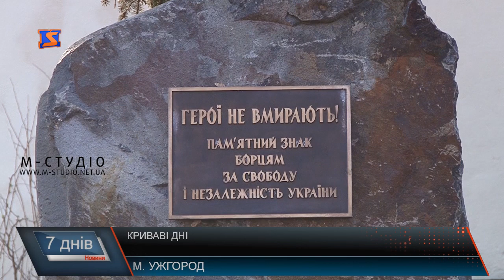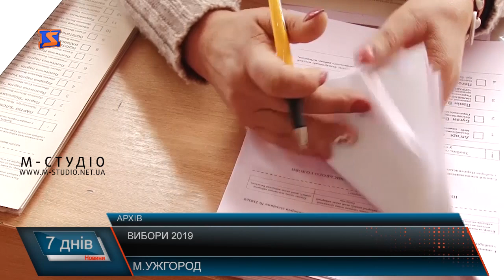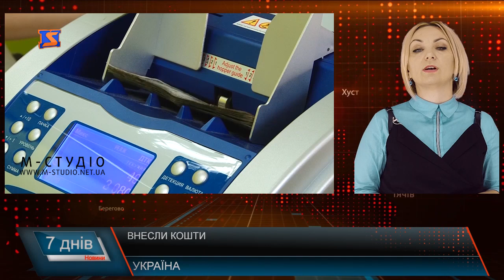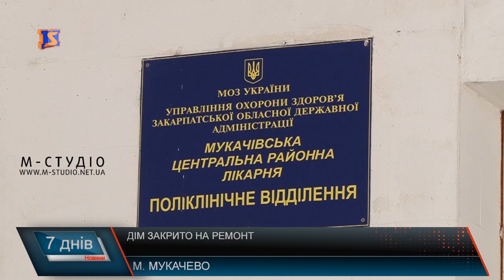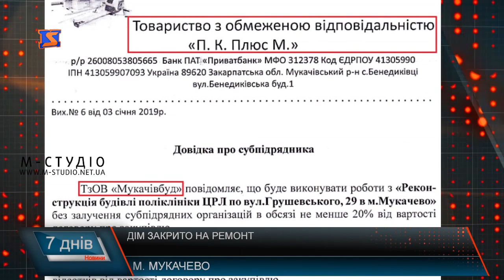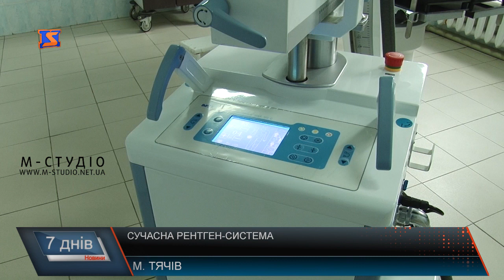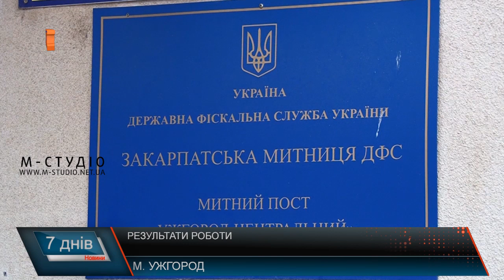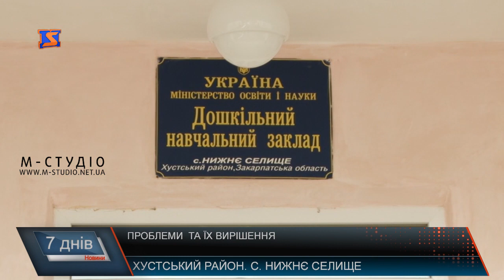Підсумкова програма «7 днів»: 18 – 24 лютого 2019 р.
5-та річниця майдану та спогади про Дебальцево, в очікуванні виборів та коштів – про це у підсумковій програмі «7 днів». Сьогодні у випуску дивіться про таке:

Згадуємо… Герої не вмирають
Україна – на порядку денному. Зупинити агресію
В очікуванні. Про перегони та рейтинги
Ремонт на 47 мільйонів. Про труднощі лікування
Нова техніка. На варті здоров’я
Співпраця з чехами. Об’єкти для відновлення
Також сьогодні про надскладні операції у обласній дитячій лікарні, про необхідність коштів на берегоукріплення, про те, чи іде у відставку Геннадій Москаль та чому депутати Мукачівської районної ради звернулись до поліції.